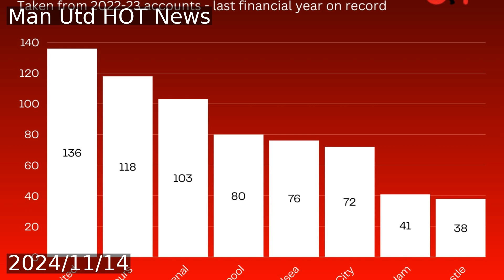Genius behind £2bn Old Trafford plan warns Man United, Sir Jim Ratcliffe and Gary Neville can't igno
Old Trafford's deteriorating condition and financial stagnation have prompted plans for a £2bn redevelopment. Sir Jim Ratcliffe and Gary Neville face challenges in balancing modern commercial needs with maintaining the stadium's authenticity. Populous' Christopher Lee warns against turning it into a commercial 'pleasure palace.' Funding options include debt or equity investment, with no public money expected.